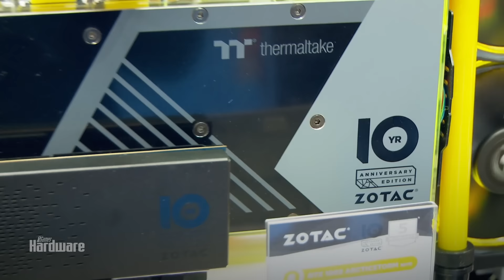Cebit 2017: GTX 1080 Ti Full Custom von Zotac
Nvidias neues Flaggschiff ist bislang nur als Founders Edition erhältlich, aber am Cebit-Stand von Zotac konnten wir einen Blick auf frisch eingeflogene Custom-Designs werfen. Leider gab es weder zu Taktraten, noch Preisen der werksübertakteten Geforce GTX 1080 Ti Amp Extreme eine finale Angabe - die Cebit-Muster stammen direkt aus der Prototypenfertigung und verfügen sogar noch über USB-Diagnose-Anschlüsse. Erklärtes Ziel ist aber, "die schnellste Grafikkarte der Welt" anzubieten.